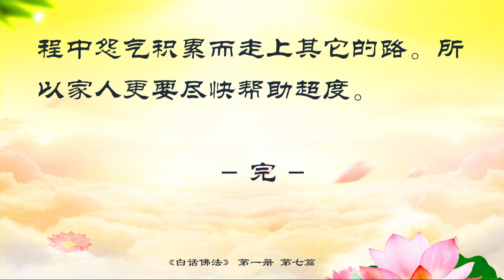白話佛法（第一冊） 7. 共業和個業二者果報的關系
白話佛法（第一冊）
7. 共業和個業二者果報的關系
在上一篇文章裏曾提到過共業，共業就是很多人一同種下惡因後產生的惡報。最好的例子就是現在還在醞釀和廣泛讨論的溫室效應。我們不能說某一個具體的人要對此負責，基本上我們大多數人都有一部分責任。惡因已經種下，如汽車的尾氣，工業廢氣，過度開采森林資源等等，都是這個大因果中的因，同樣根據因果定律和天理，惡果會自動排列並在未來的某時報應出來。

惡因種下後，也不是就此潛伏下來，不產生影響，而是對地理和天時都產生影響，逐漸積累，直到報應時刻來臨就爆發出來。就像目前大家都已經注意到了溫室效應帶來的變化，氣溫升高，天氣劇烈變化，冰川融化，臭氧層漏洞等等，就是惡因在積累。至於惡果可以預見的就是海平面上升，陸地減少，海邊城市被淹沒，人類的損失將不可預計。

在這種大規模的天災發生的時候，惡的果報會影響哪些人呢？是不是在天災中遇難的人都是在命中注定要受共業的果報呢？實際上，在這種天災中，受難者並不都是在其命中有這一難，很多人本身的命中實際上都有更長的陽壽和更多的福報或業報排列在今世。但他們都有一個共同點就是在命中這時該有一劫，劫就是一個比較大的集中的業障的爆發，反映在圖騰上就是一個影響面比較大濃度比較高的黑色氣場。而共業所帶來的惡果就是我們外部環境的黑氣，天災就是共業將要成熟爆發的狀態，就會呈現出一種非常濃的覆蓋範圍相對比較大的黑氣。如果這時候命中有劫且身上帶有濃濃黑氣的人本身就在災難要發生的地方或因某種原因來到這個地方，就會「在劫難逃」。

而本身有足夠大的福報或功德，即使命中有劫，身處劫地，也有生存下來的可能。或者即使已經訂好機票，也會因種種原因不能成行而避開劫地。當然那種人間地獄的慘事，但凡經曆了，本身也是非常痛苦的共業所為。

在天災中也有一些人雖陽壽未盡，遭劫不死，但卻因為被共業所覆蓋，仍沒有掙脫出大的環境。那麼這些人下到地府，依地律不會被接收，隻能飄蕩在人間成為遊魂，直到陽壽盡為止，所以在天災或戰場上有很多這樣的靈性。這是一種非常可憐的境地，負性能量在陽性能量的包圍之中，可去的地方少之又少，自身能量在不斷地消減，即使到期可以被地府接受，但本身的靈性力量已變得非常弱。或者在等待的過程中怨氣積累而走上其它的路。所以家人更要盡快幫助超度。